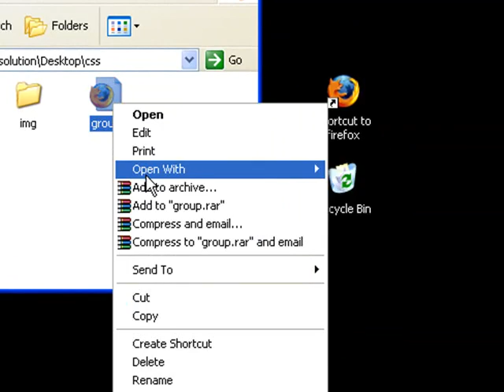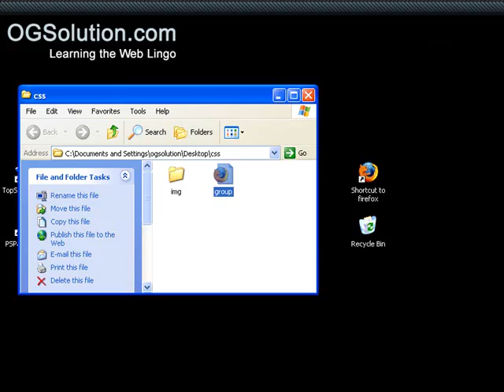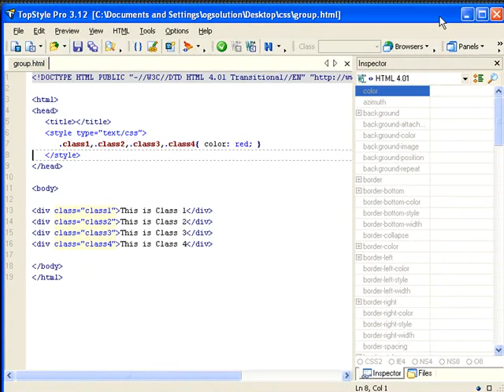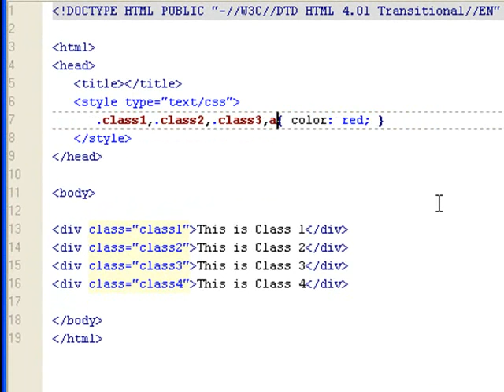Setting same CSS rules for different elements (Grouping)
In this screencast, we are going to talk about grouping CSS style rules. There might be times when you're setting up stylesheet rules, you will across a style rule that's been set many times in the stylesheet. In this kind of situation, you can group the same rule and have many selectors (element, class, or ID) share them.